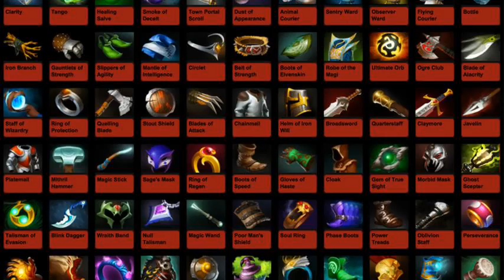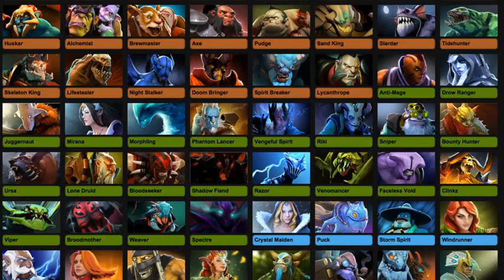dota 2 guide